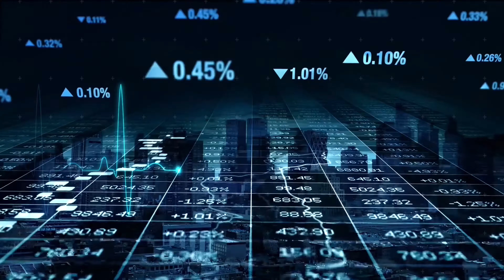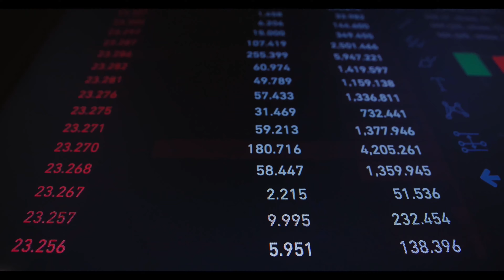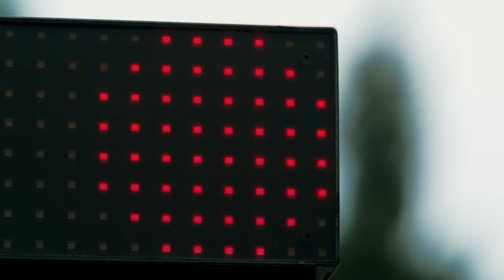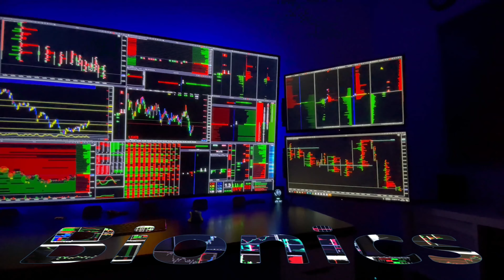Weihnachten 2021, Streng vertraulich, nur für dich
In diesem Beitrag geht es um etwas Persönliches für dich zum Weihnachtsfest. Ich möchte mich nochmals bedanken für deine vielen Anregungen und tollen Statements in diesem Jahr. Ich freue mich auf Dich im nächsten Jahr. Liebe Grüße Michael

▬ Bionic Candle Projekt Forex Factory ▬▬▬▬▬▬▬▬▬▬▬▬

Hier findet ihr den Link für unser neues Bionic Candle Projekt bei Forex Factory

Bionic Chart - The easiest forex navigation

Hallo liebe Retail Trader, zunächst einmal herzlich Willkommen auf meinem Kanal.

Mein Name ist Michael, ich bin seit über 11 Jahren im Börsenhandel tätig und gehöre zu den 2% der professionellen Forex Trader, die innerhalb der ESMA Bestimmungen in Europa mit einem Hebel bis zu 1:500 handeln dürfen. In den letzten 8 Jahren habe ich mich strategisch vom Daytrader zum Short Time Trader entwickelt, während meine kumulierte Bildschirmzeit bereits 40.000 Stunden erreicht hat. Da meine Stärken im Bereich der Kreativität liegen, habe ich den letzten Jahren viele Dinge entwickelt, die mir heute einen tieferen Markteinblick ermöglichen.

Vorab, ich verkaufe keine Produkte, Indikatoren und bin auch kein Trading Coach.

Warum habe ich diesen Kanal erstellt?

Durch die Videos, die ich produziere bekomme ich, wahnsinnig viele neue Ideen, die meine Kreativität beflügeln. Dabei tauchen immer wieder Fragen auf, die ich mir noch nie gestellt habe. Um diese Fragen zu beantworten, muss ich immer tiefer in die Materie vordringen. Das ist eine Art Turbo für meinen eigenen Entwicklungsprozess. Das kenne ich bereits aus meinem Blog bei Forex Factory, wo ich bereits über 600.000 Worte geschrieben habe. YouTube ist sogar etwas effektiver, da hier noch bewegte Bilder dazukommen. Insofern haben wir beide etwas davon. Du bekommst interessante Informationen und ich kreative Ideen für meine zukünftige Weiterentwicklung. Quit pro quo oder in meinen Worten: Eine Hand wäscht die andere.

Was unterscheidet mich von anderen Tradern?

Ich handle ausschließlich im Forex Markt, treffe meine Handelsentscheidungen allerdings nicht aus Forex Daten, sondern nur aus Börsendaten. Nachrichten und der Preis sind für mich völlig irrelevant. Ich treffe keine Handelsentscheidungen aufgrund von Kerzen, dem Preis, Volumen oder Indikatoren, sondern ausschließlich aus der Identifikation der Big Player Algorithmen. Theoretisch ist es möglich mit meiner Vorgehensweise profitabel zu handeln, ohne dabei auf den Bildschirm zu schauen. Das sind einige Themen, mit denen wir uns in den nächsten Monaten beschäftigen werden.

Ganz liebe Grüße Michael

 ▬ Meine Videos ▬▬▬▬▬▬▬▬▬▬▬▬▬

 ▬ Mein Trading Kanal ▬▬▬▬▬▬▬▬▬▬▬▬

▬ Meine Trading Software und Hilfen ▬▬▬▬▬▬

▬ DSW-Petition: Stoppt den Steuerirrsinn! ▬▬▬

Ich übernehme keine Gewähr für Richtigkeit, Vollständigkeit und Aktualität der Angaben in meinen, kostenlos zur Verfügung gestellten Dateien. Die Inhalte dieser Datei dienen lediglich der Information, sie stellen keine Anlageberatung oder Tradingberatung dar. Bitte beachte, dass du die, von mir kostenlos zur Verfügung gestellten Daten, auf eigene Gefahr nutzt.